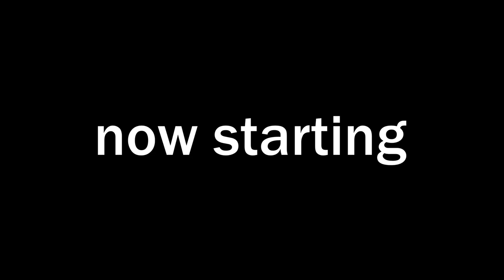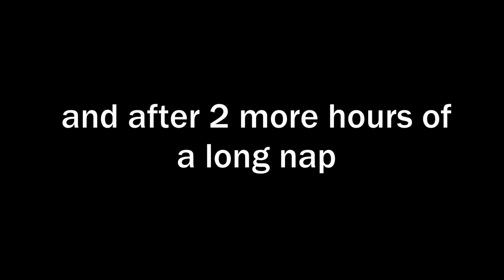A Day in My Life at Texas A&M Galveston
It's been a while since I uploaded a video, but I document a small segment of what I do in college. I know this video may be short, but I may want to document some stuff before I transfer to College Station. Best watched with headphones.

Hanhae - Lobby (ft. Dynamicduo, Chung Ha & Muzie)
Yoo San-yeul - Redevelopment of Love